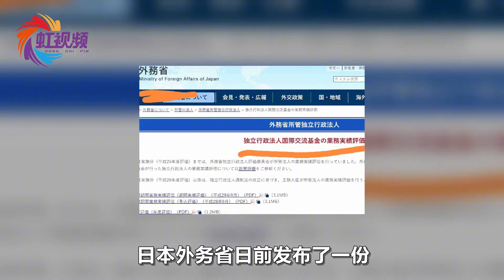日本资助中国“大V”名单曝光：先别着急骂，听听外交部怎么说